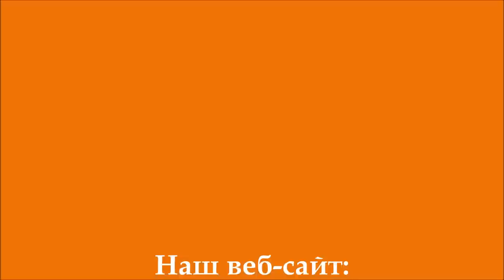1.Людвігові Хитрому - ура, ура, ура !🐾🐾🐾 Дитяча аудіокнига Аудіоказка Слухати Онлайн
"Людвігові Хитрому - ура, ура, ура!"-Дитяча аудіокнига.

🦊Чи знаєш ти Ларсонів? Ні, не тих, що приходять до вас у гості. Я кажу про хитрих Ларсонів. А коли ще сказати, що хитрі Ларсони мешкають у норі, то ти й здогадаєшся, про кого мовиться. Авжеж - про найбільшу, найхитрішу лисячу родину в цілому лісі.

       (Ян Улоф Екгольм "Людвігові Хитрому - ура, ура, ура!")

🦊Повість-казка  шведського письменника, автора численних детективів та книг для дітей.   Улюблена цікава казка  про незвичайних вірних друзів – маленьке пухнасте жовтеньке курчатко Тутту Карлсон та кмітливе руде симпатичне лисеня Людвіга, які, незважаючи на несхвалення родичів та батьків, не відмовилися від своєї дружби.

Ілюстрації: Володимир Штанко

 • Track Info:

Title: Curious
Artist: Nicolai Heidlas
Music Genre: Children's
Mood: Happy